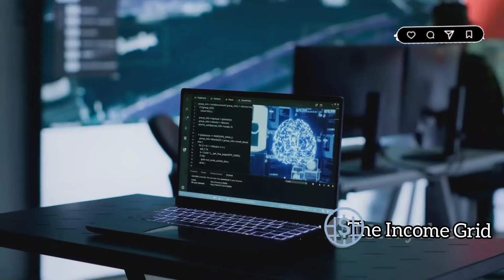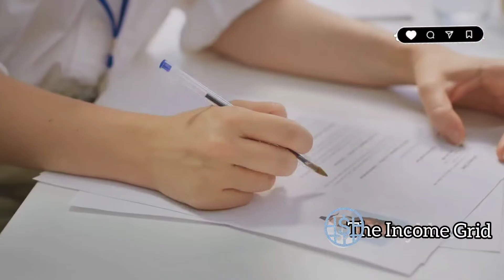Top 5 AI Certificates for High-Paying Jobs in 2025 | Beginners AI courses for free.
Looking to break into the world of artificial intelligence and land a high-paying job in 2025? In this video, we’ll reveal the top 5 AI certifications that employers are actively hiring for! Whether you're a beginner or looking to level up your career, these courses from IBM, Google, Microsoft, Stanford, and OpenAI will skyrocket your earning potential. You will learn:
00:00 - Why AI Certifications Matter in 2025
00:16 - The Booming AI Job Market
00:34 - Why Certifications Beat Degrees
00:54 - IBM AI Engineering Professional Certificate
01:18 - IBM AI Engineering Certificate – Benefits
01:28 - Google Professional Machine Learning Engineer
01:52 - Google Machine Learning Engineer – Benefits
02:01 - Azure AI Engineer Associate
02:27 - Azure AI Engineer Associate – Benefits
02:33 - Stanford Machine Learning Certificate
02:53 - Stanford Certificate – Benefits
03:05 - OpenAI Certified AI Developer
03:30 - OpenAI Developer Certificate – Benefits
03:49 - Stack Your AI Certs Strategically
04:04 - Take action and lead the AI Revolution
🔥 AI is the future — but only if you’re prepared! These certificates will make you job-ready and position you for salaries of $100K to $150K+.